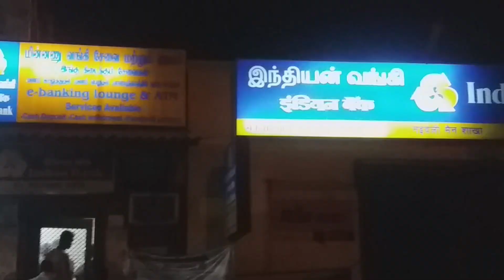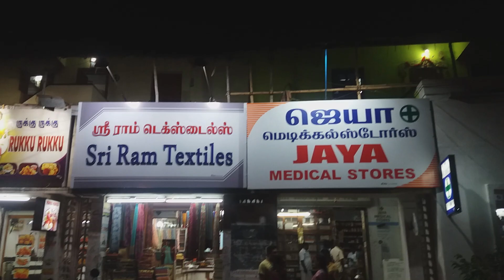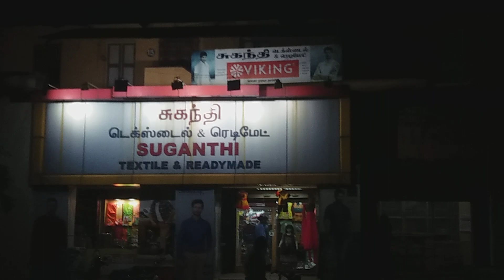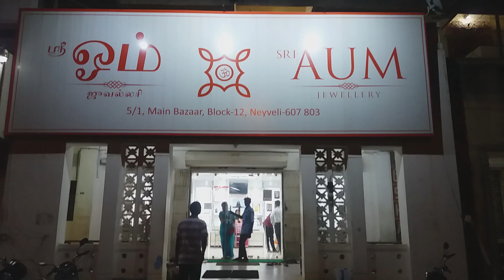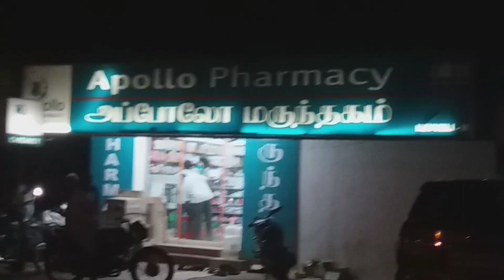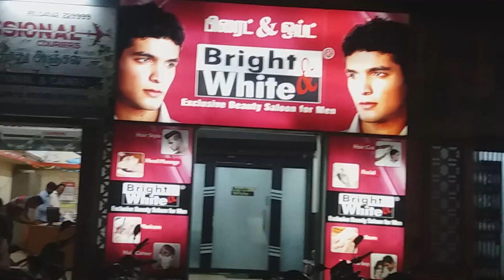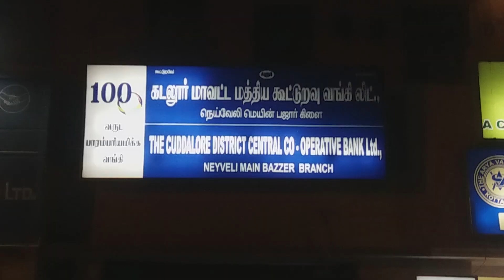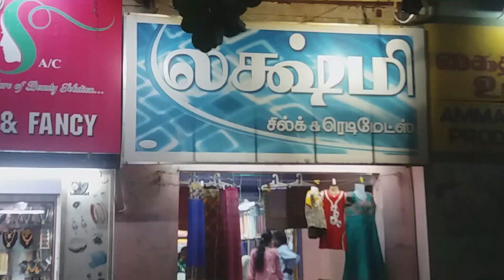Neyveli Main Bazaar at Night//இரவில் ஜொலிக்கும் நெய்வேலி மெயின்பஜார்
Neyveli Main Bazaar as every Neyvelian knows that it was constructed during 1960s and still it fulfills the need of Neyveli People. Almost 60 year old. Some of the shops were started at the time of starting the this Bazaar are still being run. For those who retired from NLC will definitely be Nostalgic after seeing this video.